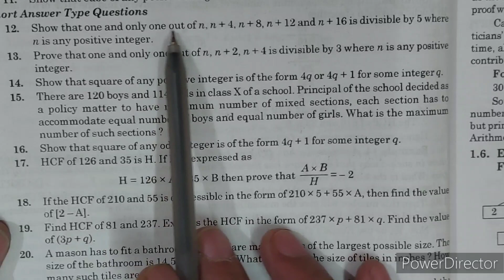Class 10 Maths 1.1 H M Publications (12-13)